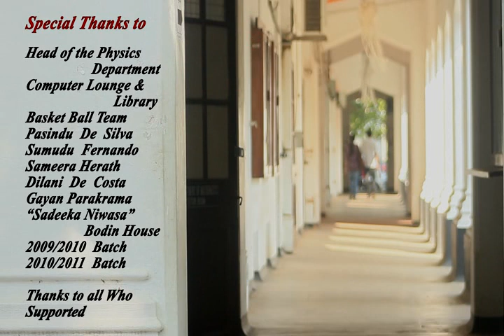University of Colombo, Faculty of Science, Fresher's Night 2012-Documentary(Feel the Life) .flv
Directed by:
Pubudu Nawarathna
Udana Weththasinghe

Produced by:
Prabhath Wijesinghe

Edited by:
Deshitha Wikramarathne

Production Designer:
Gasitha Sithuruwan

Camera Director:
Yasas Senarath

Light Director:
Kasun Amarasena

Starring :
Sanuja Kushan
Hansika Wijesekara
Harshanie Lakmali
Kulunu Pathegama
Duminda Sandakith
Charith Dinushka
Dileepa Liyanagama
Asanka Indrajith
2010/2011 Batch, Faculty of Science, UOC

Special Thanks to :
All Music Producers and Owners.
Pasindu de Silva
Sumudu Fernando
All who have helped.

        -Ucrew Media Creations